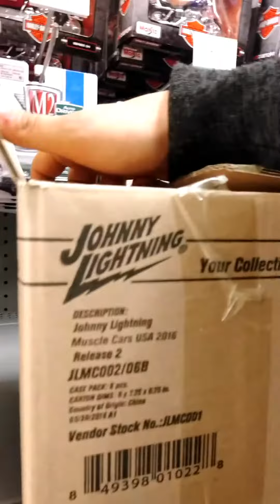White Lightning Chevy Score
Found a white lightning.